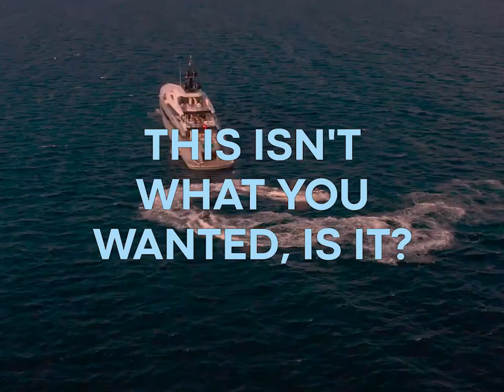What is a dragee making machine? Minipress.ru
LABELING MACHINES
MIXERS AND MIXERS OF POWDERS
TABLET PRESSES
BLISTER MACHINES
LABORATORY ANALYZERS
CELLOPHANATORS
POWDER GRANULATORS
POWDER PACKERS
TUBE FILLING MACHINES
CARTONING MACHINES
TEA PACKERS
VACUUM CONVEYORS
DRAINING BOILERS